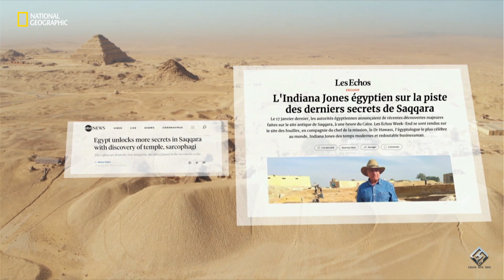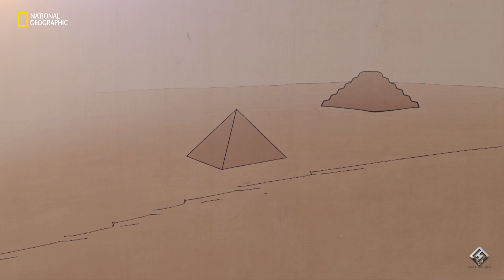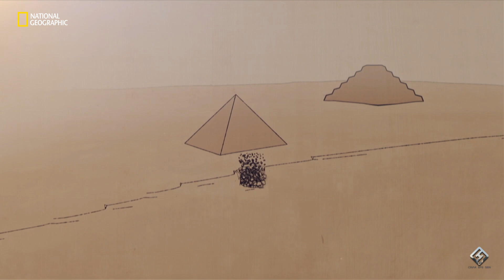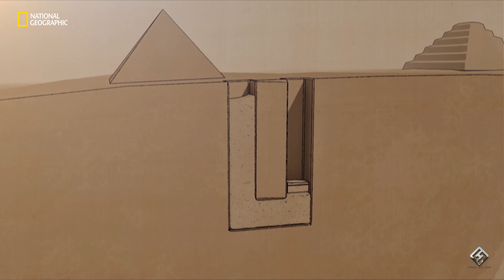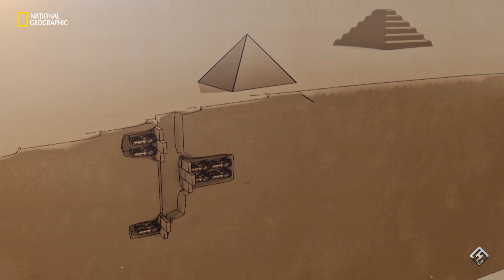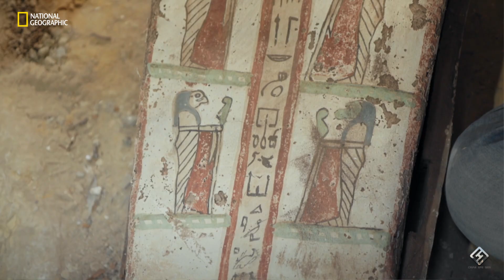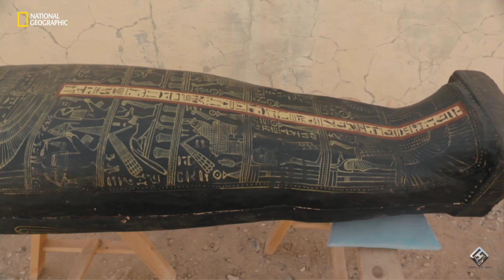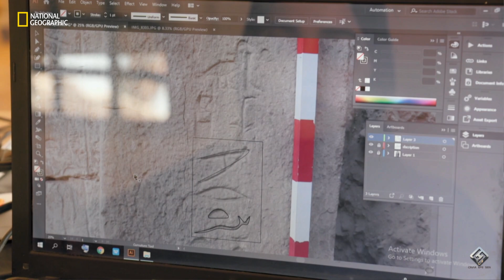Tombs of Egypt The Ultimate Mission S1 B2 - The Mysterious Coffins 1080p TR Dublaj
Ünlü Mısırlı arkeolog Zahi Havass'ın Sakkara'da yaptığı yepyeni keşiflere ilişkin özel bir dizi.